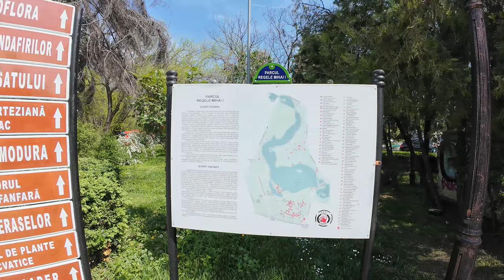Festivalul florilor de cires hanami Herastrau Bucuresti 2024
Festivalul florilor de cires „Hanami” - Gradina Japoneza din Parcul Regele Mihai I (fostul Herastrau) Bucuresti
Plantare cires, taiko (muzica tobelor japoneze), demnostratii de kyudo, kendo sau karate. Nu a lipsit nici imbracamintea traditionala japoneza: kimono/yukata. La aceasta a 5-a editie, vizitatorii au avut ocazia sa deguste sake, o bautura cu aroma subtila si gust rafinat.
Probabil din cauza calduri de afara, pentru prima data camera DJI Osmo Action 4 s-a incalzit si s-a oprit din filmare. Dupa aproximativ 2 minute s-a racit suficient cat sa pot filma 4K din nou.

Cherry Blossom Festival "Hanami" - Japanese Garden in King Michael I Park (former Herastrau) Bucharest
Cherry tree planting, drum music, kyudo, kendo or karate demonstrations. There was also the traditional Japanese clothing: kimono/yukata. At this 5th edition, visitors had the opportunity to taste sake, a drink with a subtle aroma and refined taste.
Probably because of the heat outside, for the first time the DJI Osmo Action 4 camera heated up and stopped filming. After about 2 minutes it cooled down enough to be able to shoot 4K again.